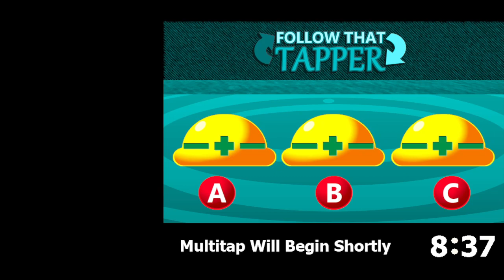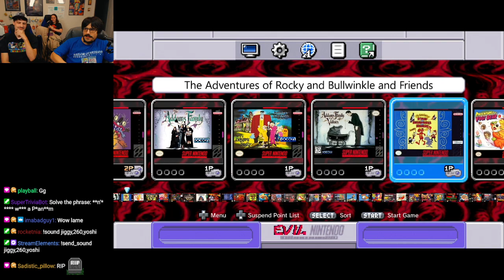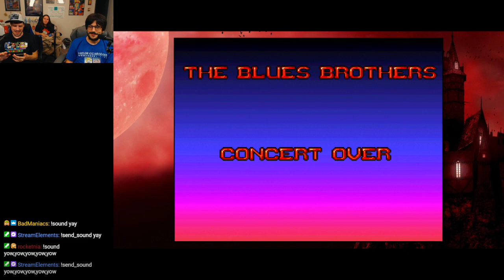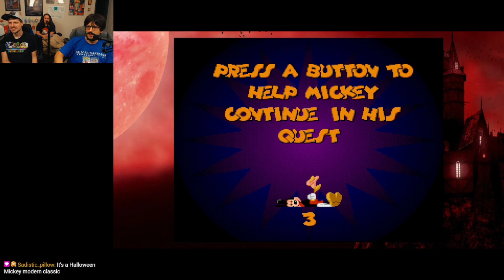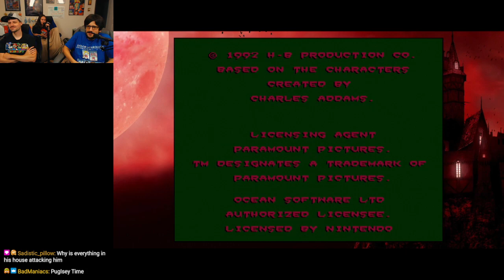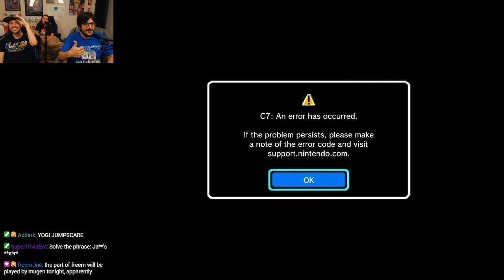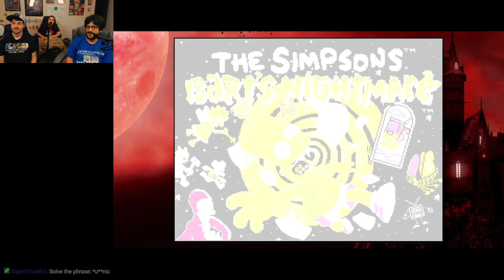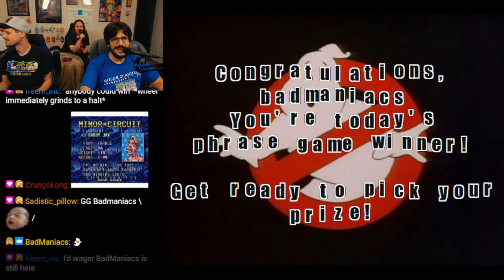Haunted SNES Classic - Multitap Archive - 10/10/2023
Retro